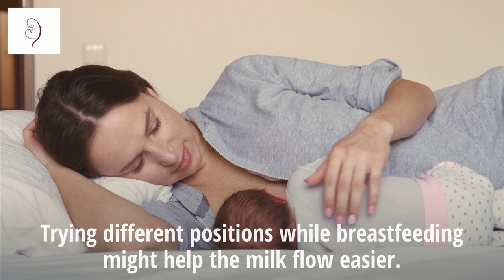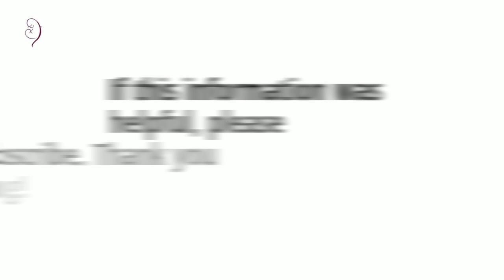Natural Remedies for Plugged Ducts While Breastfeeding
A plugged duct usually occurs when some of the milk inside a duct dries up and hinders the rest of the milk from flowing; this usually happens during the early days of nursing, when a mother is still engorged.
If you have a blister or white spot on your nipple, please visit the following page...